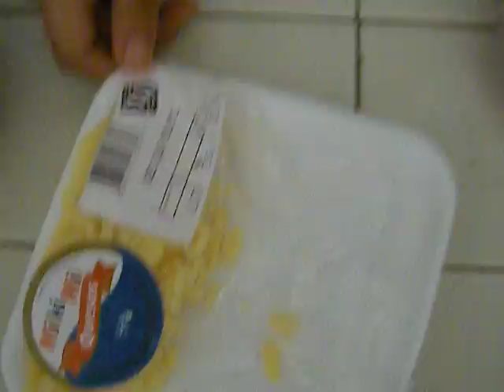Cocinando con Luz & Piel de Nopal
Recetas para cuando no tienes nada que hacer